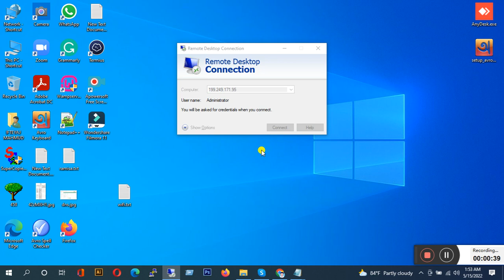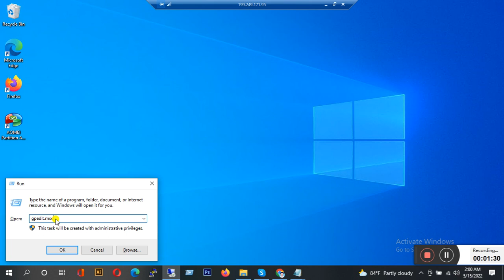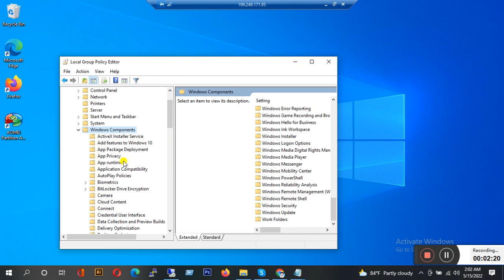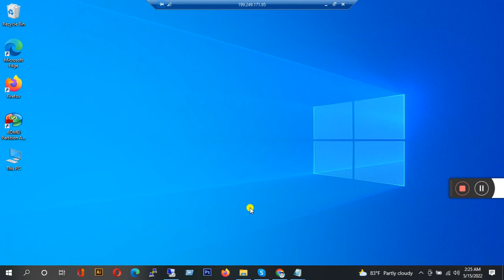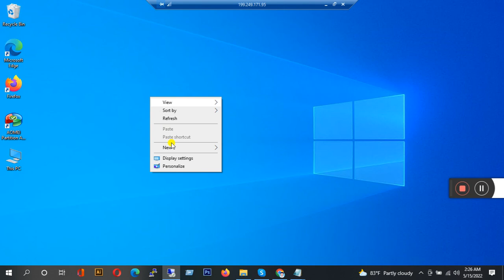How to Disable Automatic Update in Windows 10 for my VPS In RDP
Updating your RDP is important for your VPS. In this video, I will check how to disable Automatic updates in RDP, so first, we should check that is it good to disable updates in RDP or not. Updates in Windows Server fix security issues and in main updates. You will also get additional features by updating your RDP.

Disable Windows 10 Auto-Update

How To Stop Automatic Updates In RDP

Disable Automatic Updates for Windows Servers

How to Disable Automatic Updates in Windows 10

How do you stop automatic updates on my VPS